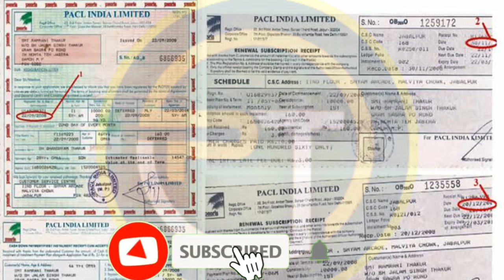pacl news today,pacl latest news,sebi pacl refund status,pacl,sebi,pacl refund news today 2019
Copyright Disclamer : Under Section 107 of the copyright act 1976,allowance is made of "fair use" for purposes such as ,news, edit reporting,teachning,video editing, technology ,and research.Fair use is a use permitted by copyright statute that might othewise be infringing.Non-profit,education or personal use tips the balance in favor of fair use. ,,,,,,,,,,,,,,,Thank you for watching,,,,,,,,,,,,,,,, howtoapplypaclrefund paclrefund paclkapaisakabmilega Pacl News Today | Pacl ka paisa kab milega | Pacl refund process | pacl reund kab milega | pacl | How to apply pacl refund in hindi | pacl refund online apply | pacl refund news | pacl refund | pacl refund how to apply | how to apply for pacl refund | sebi pacl refund |pacl | pacl refund process | pacl refund |news today | pacl india limited | pacl news | pacl news today | how to apply pacl refund in hindi | pacl latest news | pacl refund online apply | how to apply pacl refund amount | pacl ka paisa kab milega | pacl latest news 2019 | pacl refund online form
modji नई खबर